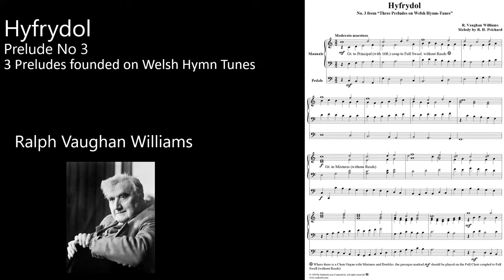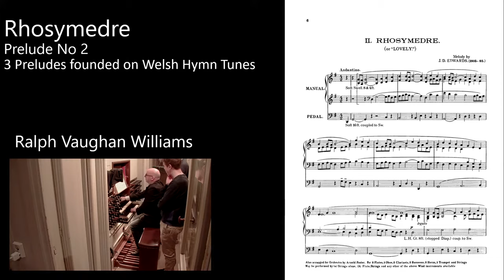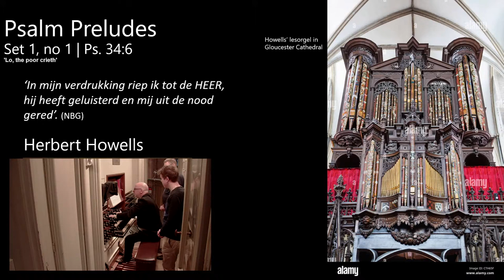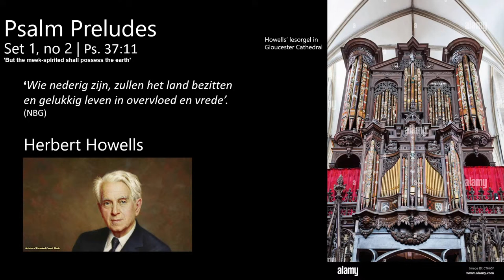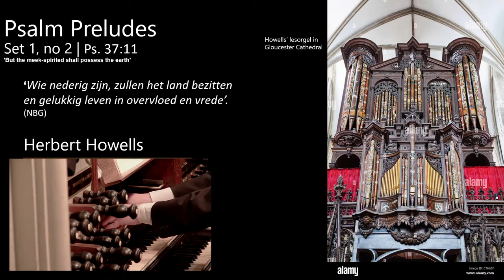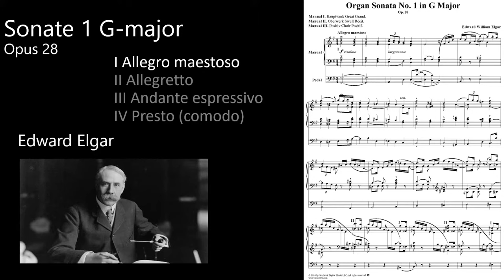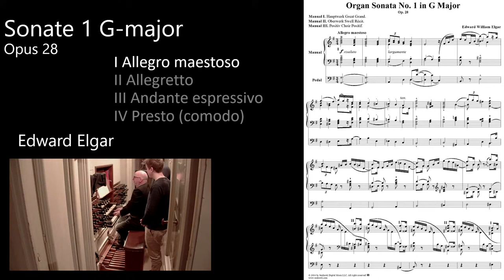Zaterdagmiddagmuziek Domkerk 29 januari 2022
Rondom Ralph Vaughan Williams

Domorganist Jan Hage

Programma
Ralph Vaughan Williams (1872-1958) - Preludes founded on Welsh Hymn Tunes
Nr. 3 Hyfrydol
Nr. 2 Rhosymedre

Herbert Howells (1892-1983) - Three Psalm Preludes for Organ, set one op. 32
I Ps. 34:6
II Ps. 37:11

Edward Elgar (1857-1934) - Sonata in G-Major op. 28
I Allegro maestoso
II Allegretto
III Andante espressivo
IV Presto (comodo)

De concerten blijven mogelijk als u gemiddeld 10 euro per persoon bijdraagt.
Geef uw gift op NL96 RABO 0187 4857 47 t.n.v. Stichting Zaterdagmiddagmuziek Domkerk o.v.v. de datum van het concert.
N.B. De Stichting Zaterdagmiddagmuziek is erkend als culturele ANBI, waardoor uw gift 125% aftrekbaar is bij de belastingdienst.

Word donateur!
U kunt ons blijvend steunen door donateur te worden van de Stichting Zaterdagmiddagmuziek Domkerk. Hier helpt u ons enorm mee en u krijgt er een paar leuke extra’s voor terug. voor het aanmeldformulier.

We zijn onze begunstigers zeer dankbaar voor hun bijdrage aan de concerten. De Zaterdagmiddagmuziek is mogelijk dankzij subsidie, donaties en giften van: Gemeente Utrecht – Broekmans en Van Poppel Bladmuziek – Orgelmakers Gebr. van Vulpen – TransFORMotion – Van Grafhorst Notarissen – vele particuliere donateurs